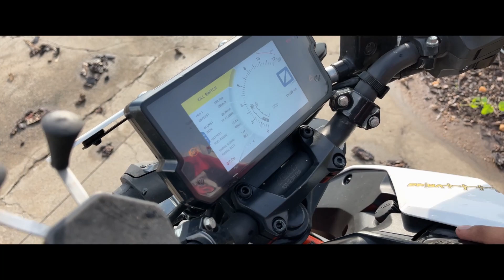DUKE 390 REVIEW IN TAMIL /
U HAVE A MONEY AND NOT WORRY ABOUT MAINTENANCE COST THEN DUKE 390 GOOD CHOICE